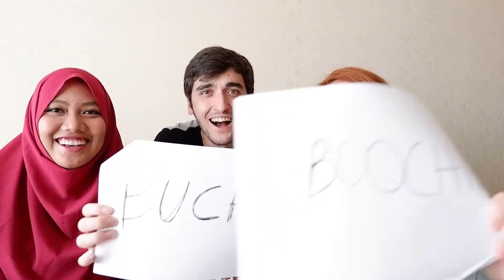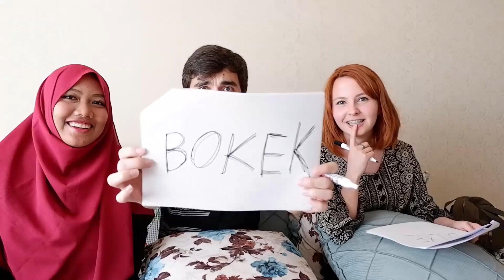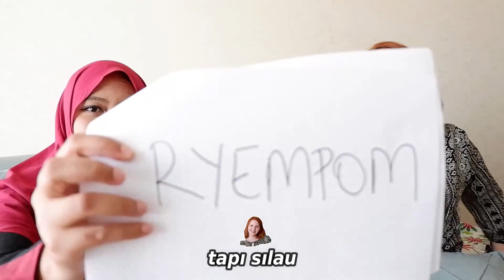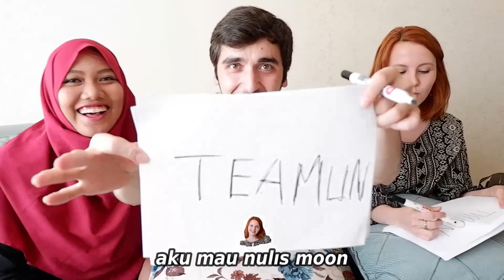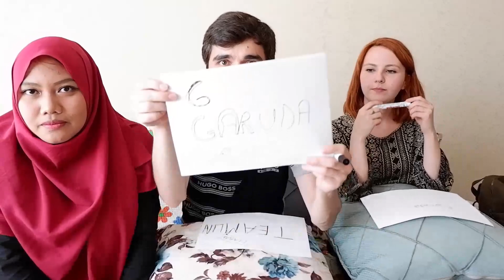CHALLENGE ORANG TURKI NULIS KOSAKATA INDONESIA :D LUCU BANGET!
Assalamualaikum teman-teman, apa kabar? :D Kali ini kita challenge kosakata Indonesia nih untuk orang Turki, pada bisa gak ya? Selamat menontooon :D